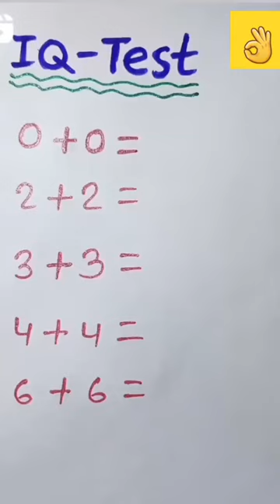सबका दिमाग हिल गया 🔥 MATH Short 99% fail